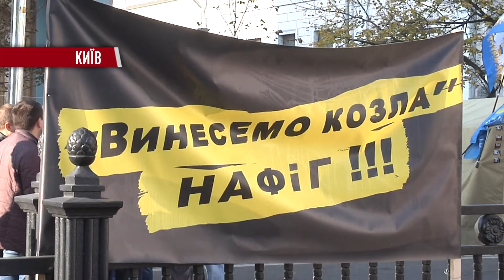Велика реформа. Верховна Рада в облозі пікетників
У напівпустому залі парламенті розглядали медичну реформу.  Народні обранці в очікуванні. Завтра мають почати розгляд законопроектів, що їх вимагають розглянути демонстранти, які вже розбили наметове містечко біля стін парламенту. Депутати прогнозують, що в четвер із так званою "великою реформою" не впораються. Закон про скасування недоторканості депутатів має ще пів року вивчити Конституційний Суд. Закон про вибори має п’ять різних версій. А всі проекти створення антикорупційного суду були забраковані венеціанською комісією.

Мы рядом!